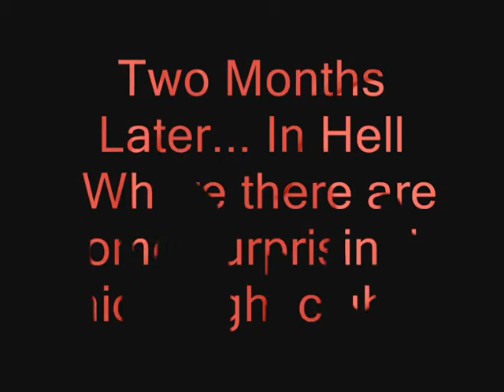The Last Supper Part 2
A murder musical my group made for theater class at Mclean High School